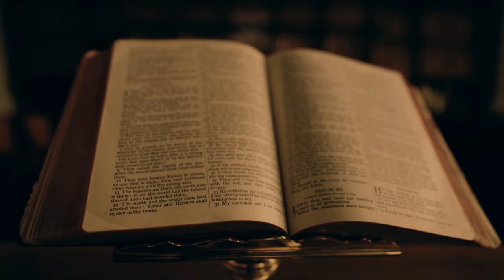Claires Todesrennen 3/3 - Hier stirbt heute NIEMAND!!! Cyberpunk 2077 Phantom Liberty I Gameplay DE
Alles in allem ist die neue Erweiterung Phantom Liberty des dystopischen Abenteuers Cyberpunk 2077, ein gelungener Blockbuster des Entwickler-Teams CD Projekt Red. Unbedingt reinschauen ;) cyberpunk2077 phantomliberty gameplay Hey ihr Lieben, herzlich willkommen auf meinem YouTube Kanal. Wenn man euch gar nicht von der Konsole oder dem PC weg bekommt, seid ihr bei mir genau richtig. Es würde mich sehr freuen, wenn ihr mir ein kostenloses Abo da lasst, fleißig unter meinen Videos Kommentiert und mir ein Feedback dalasst. Welches Spiel spielst du gerade? Schreib es mir in die Kommentare. Es würde mich sehr freuen, wenn ihr mir ein kostenloses Abo da lasst, fleißig unter meinen Videos Kommentiert und mir ein Feedback dalasst. Welches Spiel spielst du gerade? Schreib es mir in die Kommentare.

HIERMIT ARBEITE ICH:

HyperX Quadcast Mikrofon I Gutes Mic zum starten!! I
MSI 34 Zoll Gamingmonitor I Feinstes Erlebnis beim Zocken!! I
Logitech 2.1 Lautsprecher I Die Dinger scheppern!! I
Elgato Keylight AIR I feinstes Streaminglicht I
ROCCAT Magma Gamingtastatur I Beste die ich je hatte.. I
Titanwolf XXL Mauspad I Nie wieder ein anderes.. I
Corsair Gamingmaus I Seit Jahren ein treuer Begleiter I
Wandpanele Gamingroom I Gönnjamin für`s Auge I
Gamingstuhl I Dein Ass dankt es dir I
Captiva Gaming PC I Ein Monster!!! I

MANGO x MIAO - Gaming, Lifestyle und weiterer Verrückter Kram